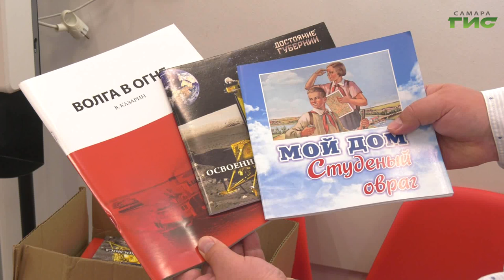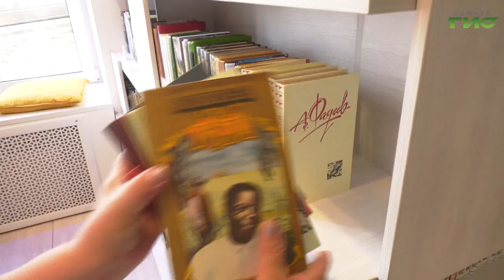Общественная палата Самарской области передала книги в две городские библиотеки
Новыми книгами пополнились полки двух самарских библиотек - библиотеки народов Поволжья и библиотеки имени Н. К. Крупской. Представители Общественной палаты Самарской области передали 500 экземпляров - это книги, которые изучают по школьной программе, а также краеведческие. Подробнее в нашем сюжете.